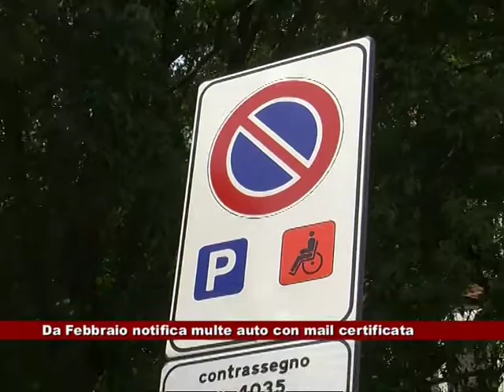News Telecittà 19.01.2018